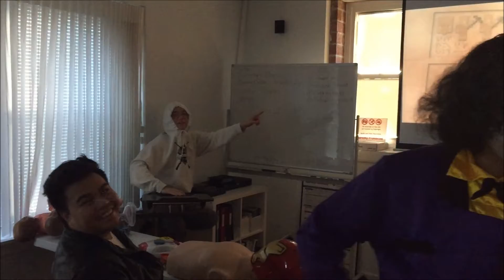Goggy Halloween Party | 2018